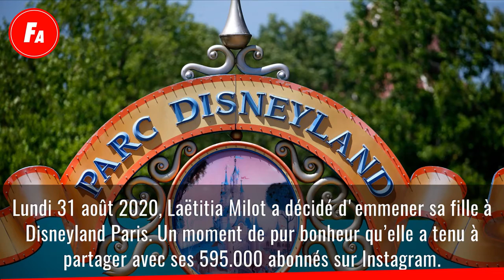Laëtitia Milot Partage Un “moment De Magie” Avec Sa Fille Lyana, Les Internautes Sont Sous Le Charme